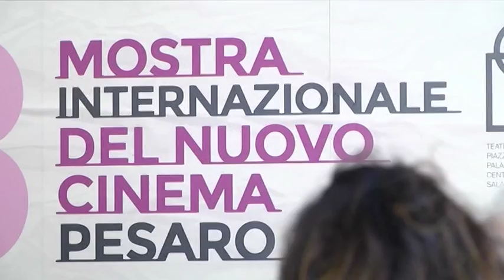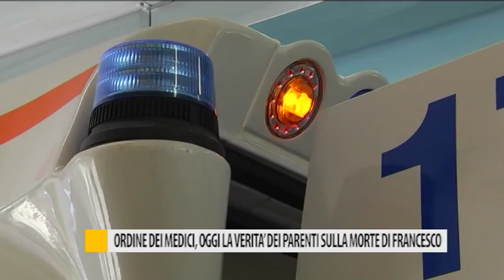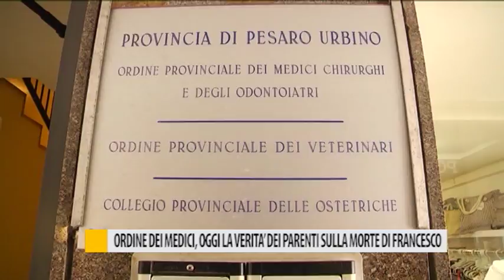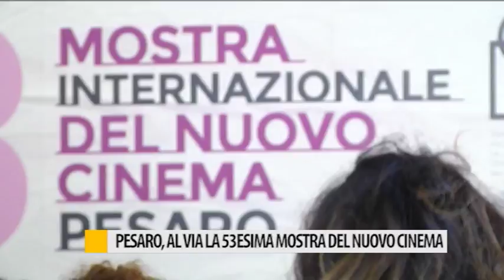Occhio alla NOTIZIA 16 Giugno 2017